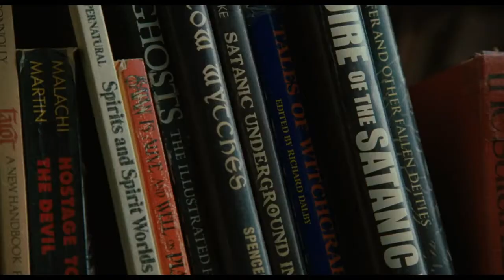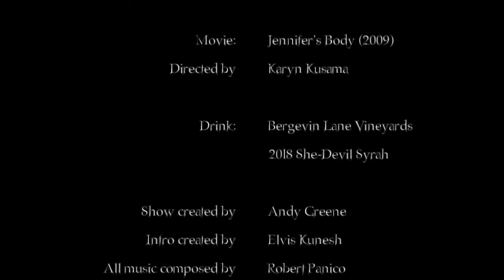Jennifer's Body (2009) with Wine!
Hell may be a teenage girl, but Megan Fox is God! Welcome to Horror Movies with Friends! I'm your host Wolfmandy Screame and this is day 9 of 31 different horror movies, different friends and different drink pairings from small businesses around the world. And I'm doing all of this in honor of a friend who passed away this year due to mental illness.

The Trevor Project is a wonderful nonprofit organization dedicated to crisis intervention and suicide prevention among LGBTQ+ youth.

Today's movie: Jennifer’s Body (2009), starring Megan Fox and Amanda Seyfried, written by Diablo Cody and directed by Karyn Kusama.
Streaming on: Criterion Channel & IMDbTV

Our drink: Bergevin Lane Vineyards’ 2018 She-Devil Syrah.

The films were chosen in concert with criteria laid out by the patron saint of horror at Letterboxd, Cinemonster, using the Hooptober Ocho guidelines

I am not being paid to promote any of these products or businesses. I did so of my own accord because I am so grateful to the small businesses the world over that have kept us afloat the past few years.